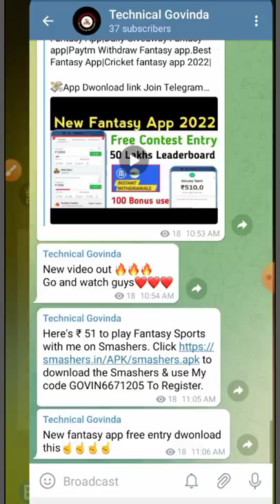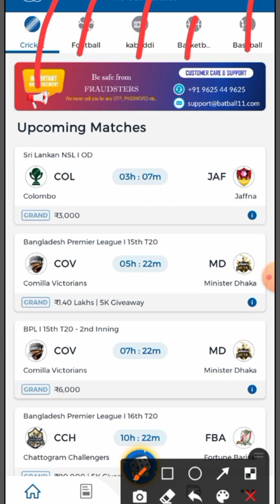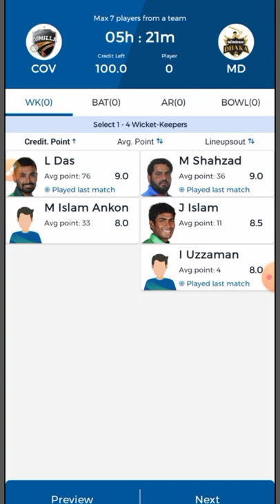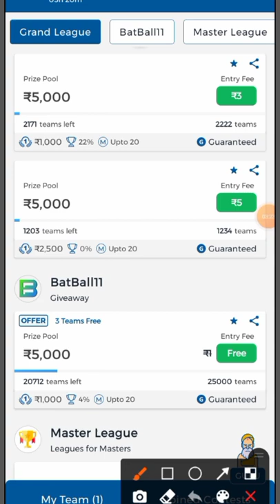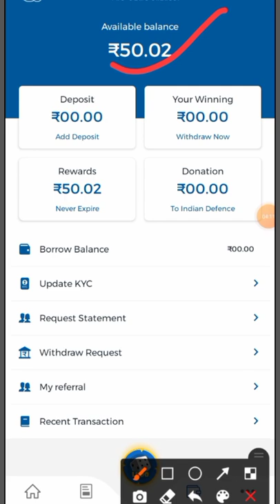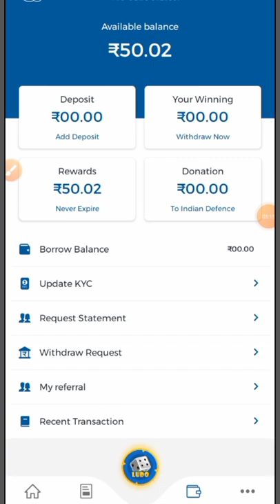New Fantasy App|100 Bonus use Fantasy app|Daily Giveaway Fantasy App|Free Entry Fantasy App|Batball.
New Fantasy App|100 Bonus use Fantasy app|Daily Giveaway Fantasy App|Free Entry Fantasy App|Batball 11 fantasy app|Batball11 Kyc verification 2022|Batball11 kaise use kare|Batball11 payment proof 2022.

Refer code:BB11A00958838

Refer code:TGYADAV